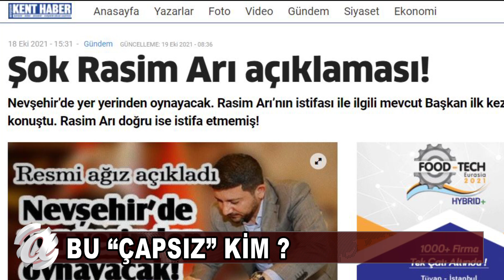RASİM ARI KİME “ÇAPSIZ” DEDİ?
Anadolu RTV , Nevşehir Kent haber Gazetesi ve yazılı bir yaygın basında da yayınlanan bu haber üzerine  belediye eski başkanı Rasim Arı’dan,  Savran’la  ilgili sert açıklama geldi.